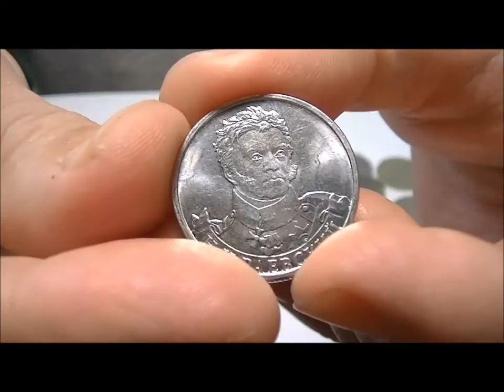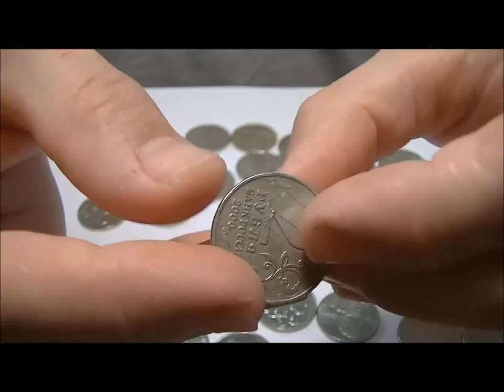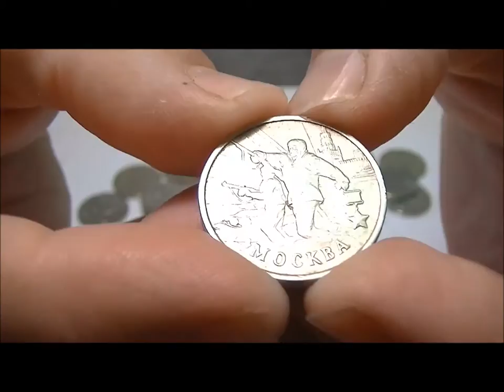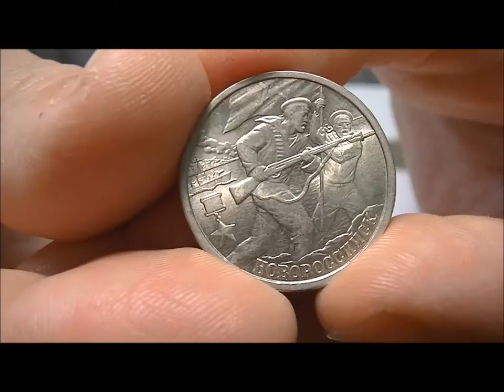юбилейные монеты 2 рубля